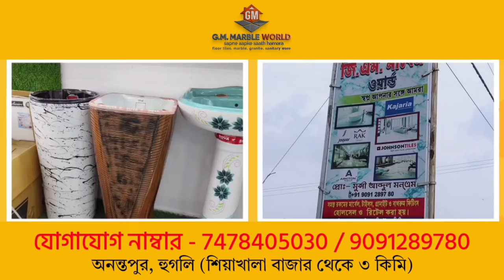ISF : নির্যাতনের বিরুদ্ধে শিয়ালদহ থেকে মিছিলের ডাক ISF বিধায়ক নওশাদ সিদ্দিকীর